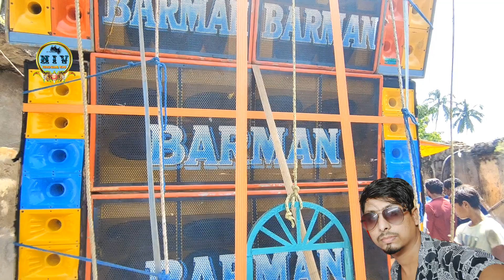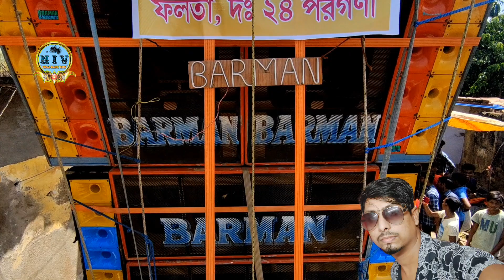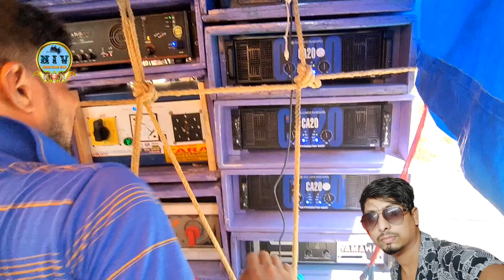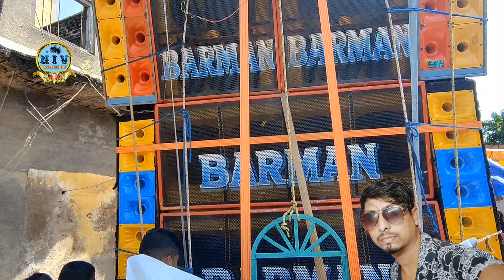barman music vs lila chole mahaprabhu competition 🥵🥵 কম্পিটিশন এর আগে পুলিশ এসে বন্ধ করে দিলো সেটাপ